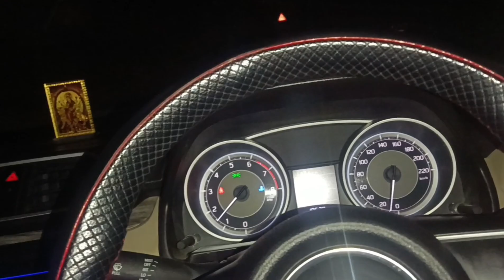Shadi Ma Barish Nahi Ruke Gela Ho Ga Kam Karta Time 🥺 // Daily Lifestyle Vlog 😎 #306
Take Care Till Then

Bye Bye.